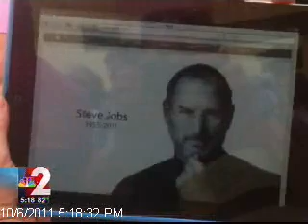NBC2 Story Shot on iPhone